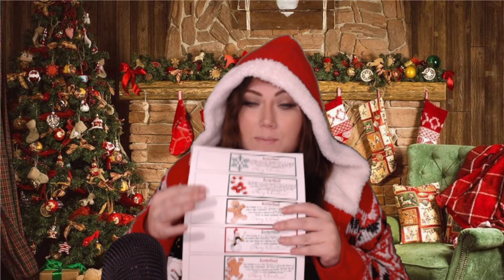Dr Pepper Chug & Christmas Talk (Caution Burps)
What do you think of the NEW Permanent Dr Pepper &Cream Soda Flavor?

Fortnite Support-A-Creator Code: SOUTHERN_BELL90

🍩Glazed Clan 🍩

🔴Uploads